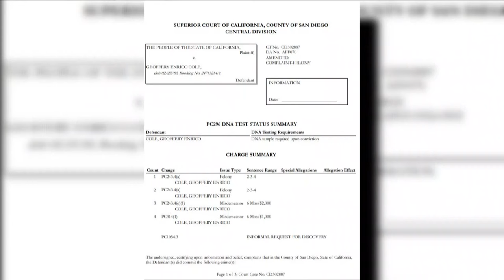Local chef facing sexual battery charges appears in court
Chef Geoff Cole was arrested just hours after the grand opening of his new restaurant in Downtown San Diego.